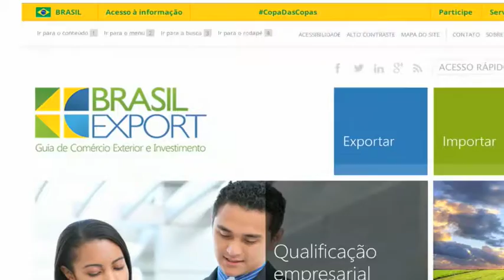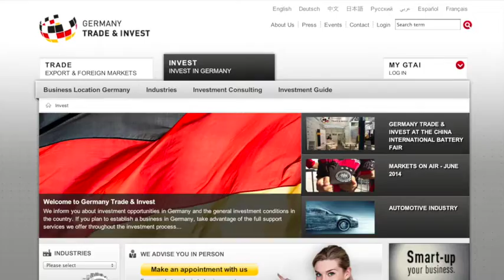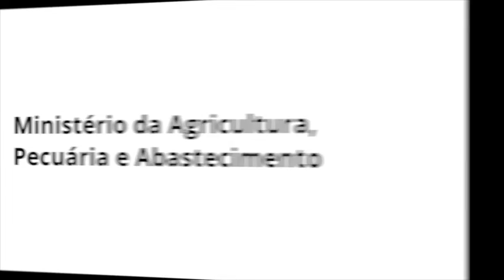Brasil Export - Guia de Comércio Exterior e Investimento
O Brasil Export, site informativo lançado no dia 02 de julho, é resultado do esforço conjunto do Ministério das Relações Exteriores, do Ministério da Agricultura, Pecuária e Abastecimento, do Ministério do Desenvolvimento Indústria e Comércio Exterior (MDIC) e da Apex-Brasil para consolidar informações relacionadas à busca de novos parceiros comerciais, à diversificação da pauta de exportação, e à captação de investimentos estrangeiros.

O novo site facilita o acesso a informações, permite sanar dúvidas e oferece serviços relacionados a exportação, importação e investimento. O Brasil Export possui versões em três idiomas (português, inglês e espanhol), com conteúdos específicos para o público nacional e internacional.